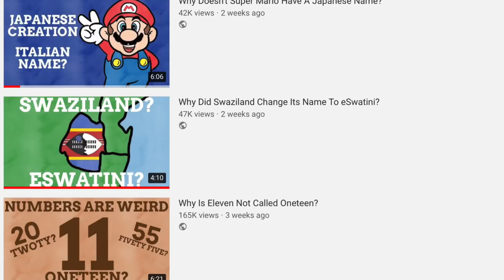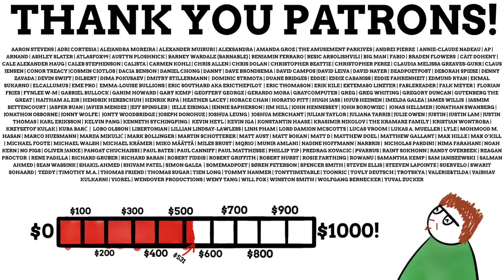How Much Ivory Is In The Ivory Coast?